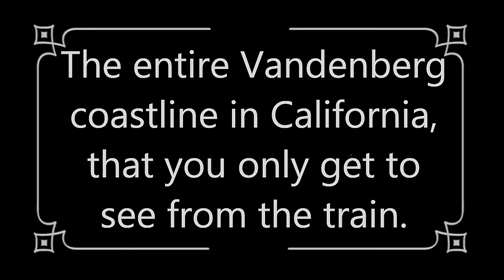The entire Vandenberg coastline in California Where the coast is visible.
Only where the coast is visible. 53 Minutes. speed 1x1.

Coast Starlight Amtrak California coast.
Heading south, from south of Pismo Beach.
Continuous video until past Vandenberg and re-joining the Coast Highway 101.
All of the Vandenberg coastline you can never see unless you take the train.